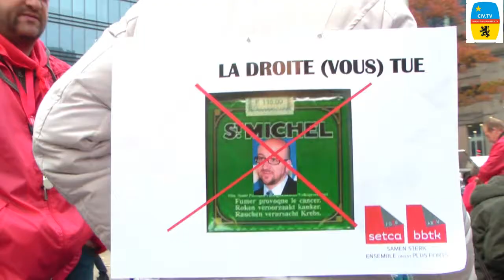Nationale Betogingen tegen de besparingen van de nieuwe federale regering .